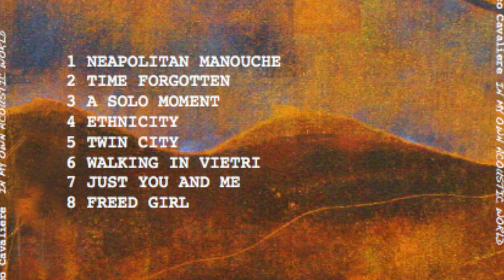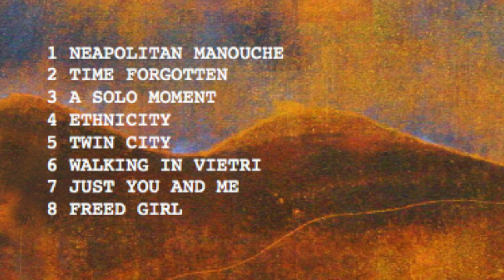FRANCESCO CAVALIERE- NEAPOLITAN MANOUCHE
This Tune of mine is inspired by the Greatest Django Reinhardt Gipsy music.